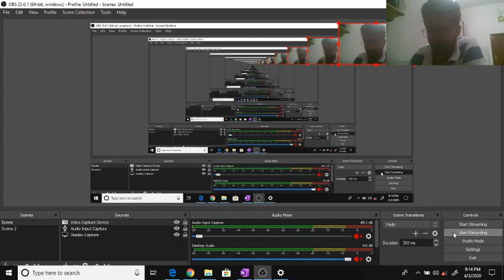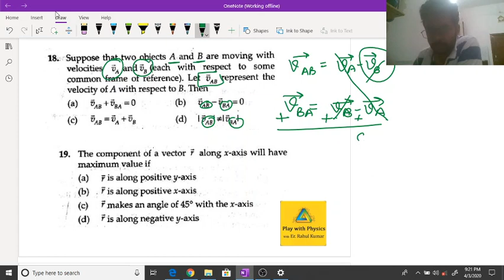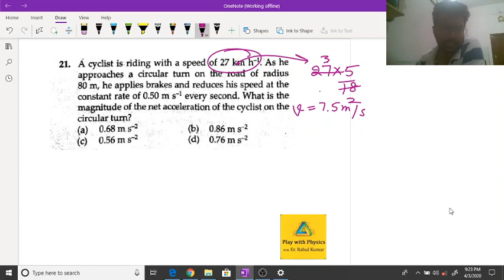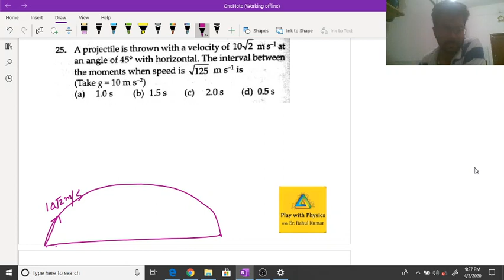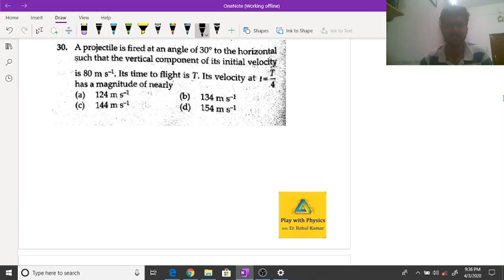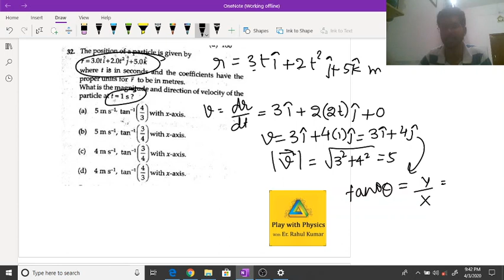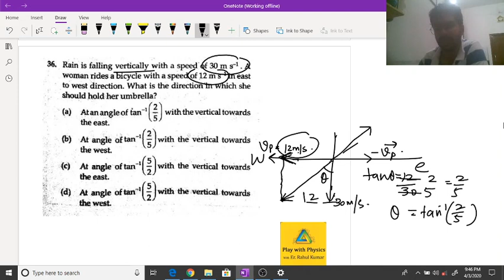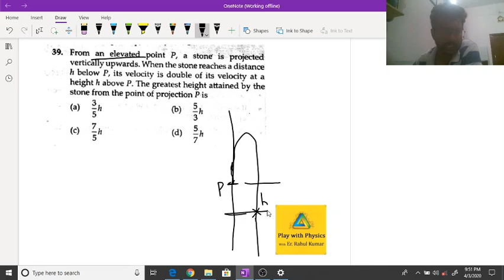Physics Crash Course Chapter 3 "Projectile and Vectors(Part 2)"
Hello Students
This is Rahul Kumar

Here i discussed the important questions of 3nd chapter "Projectile and Vectors"
 Now i am starting a new series for Crash course for NEET and JEE mains and i will post regularly for chapter wise new questions here and provide previous year solutions to the questions. Regular I will  upload a video on with new chapters. So if you like my effort then share max with your friends and let them benefit from it.